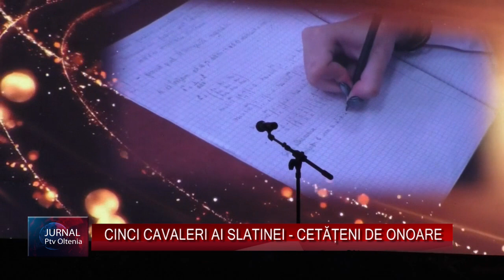CINCI CAVALERI AI SLATINEI - CETĂȚENI DE ONOARE